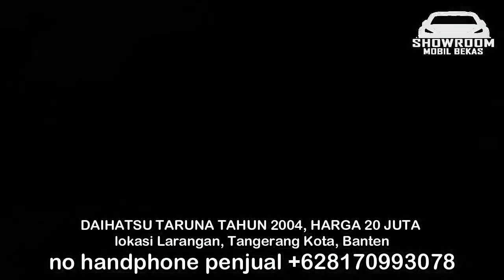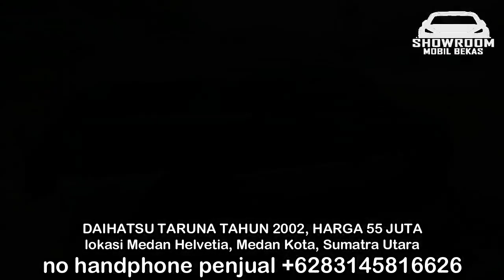HARGA MOBIL BEKAS DAIHATSU TARUNA HANYA 20 JUTA TAHUN 2004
HARGA MOBIL BEKAS DAIHATSU TARUNA

1. DAIHATSU TARUNA TAHUN 2004, HARGA 20 JUTA

2. DAIHATSU TARUNA TAHUN 2001, HARGA 45 JUTA

3. DAIHATSU TARUNA TAHUN 2000, HARGA 45 JUTA

4. DAIHATSU TARUNA TAHUN 2004, HARGA 58 JUTA

5. DAIHATSU TARUNA TAHUN 2003, HARGA 69 JUTA

6. DAIHATSU TARUNA TAHUN 2005, HARGA 78 JUTA

TERIMA KASIH